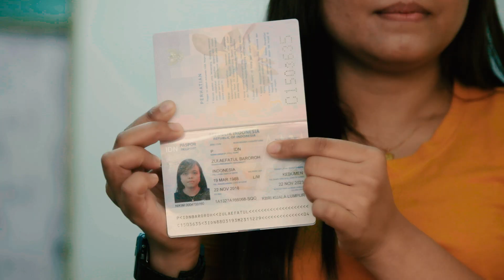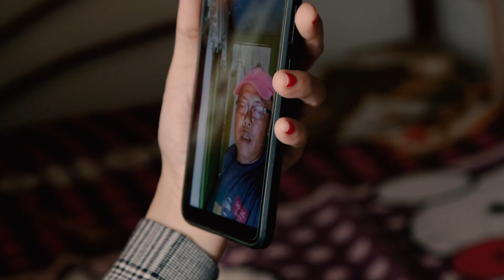NXP is Making a Difference for Foreign Migrant Workers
Modern-day slavery is a global issue and everyone is responsible to address it and take action. Tackling this is deeply embedded in our values and we apply best practices in order to raise awareness of forced labor issues. At NXP we understand that it is our responsibility to have a positive impact on our foreign migrant workers.

The journey from being recruited and hired in their home country, to being put to work in the host country poses many problems and human rights issues. It’s important for us to continuously work towards eliminating forced and bonded labor.